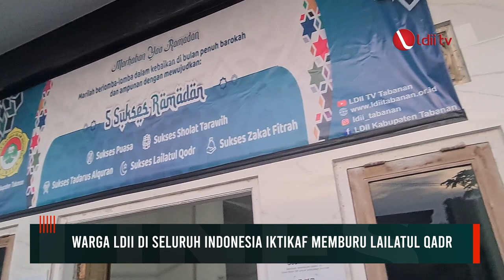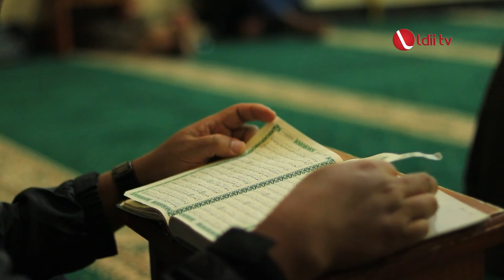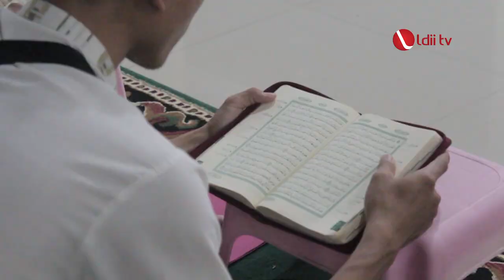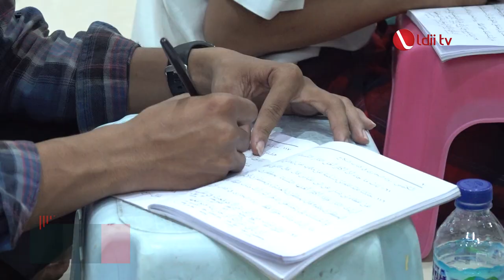LDII TV: Warga LDII di Seluruh Indonesia Iktikaf Memburu Lailatul Qadr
Umat Islam di seluruh dunia pada 10 malam terakhir melaksanakan itikaf. Warga Lembaga Dakwah Islam Indonesia atau LDII menjalankan ibadah tersebut/ sejak 1970-an. Mereka selama 10 malam beribadah di masjid/ melaksanakan sahur/ hingga selesai salat subuh.

Kegiatan itikaf ini biasanya dimulai sejak waktu berbuka puasa. Para warga LDII melaksanakan salat magrib, dilanjutkan buka bersama dan tarawih. Acara selanjutnya adalah pengajian Alquran dan Alhadist disertai nasehat agama. Sekitar pukul 10 malam, dilanjutkan dengan acara bebas seperti tadarus secara individu ataupun istirahat di dalam masjid// tepat tengah malam warga melaksanakan berbagai salat sunnah dan dilanjutkan sahur bersama.

Facebook : Lembaga Dakwah Islam Indonesia